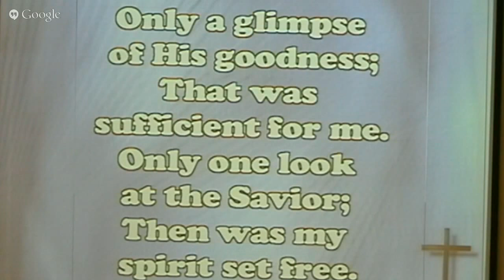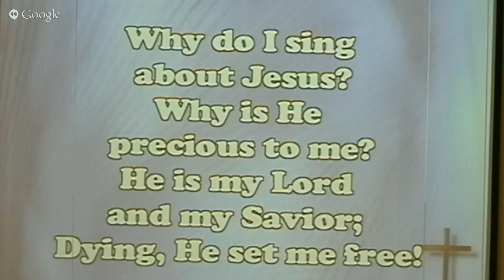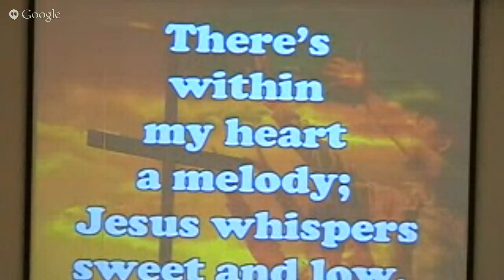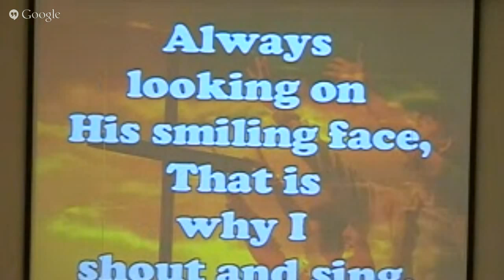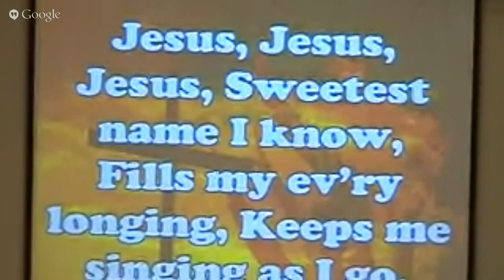God's Word is Inspired